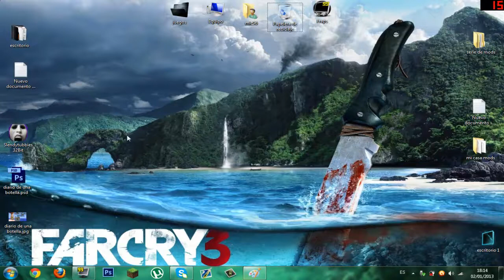SlendyTubbies...Me persigue uno Cantando!!Me cago en el...